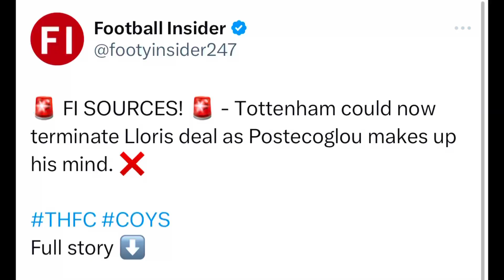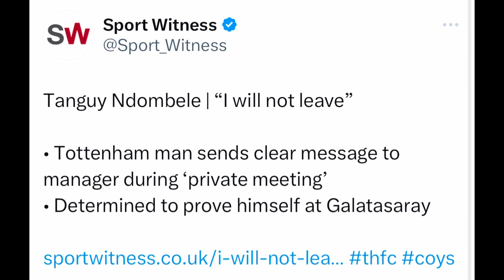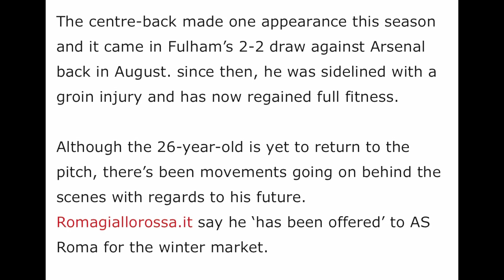LLORIS CONTRACT TO BE RIPPED UP? NDOMBELE HOPE? ADARABIOYO UPDATE! SPURS TRANSFERS NEWS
We review news about lloris and his contract, ndombele and a private conversation with Galatasaray manager and Fulham’s Tosin Adarabioyo being offered to a club in January

X: @insidespurstv
X: @andrew_lavy